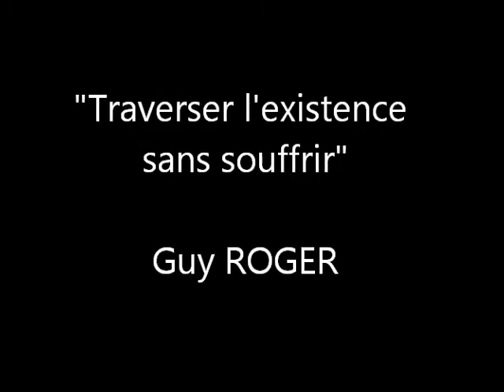114 "traverser l'existence sans souffrir" Guy ROGER Zone libre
En gardant la vision issue de la beauté de la vie, traverser l'existence sans souffrir est possible. C'est ici l'art de vivre sans la tracasserie des lendemains incertains